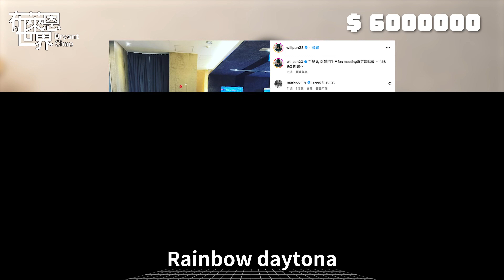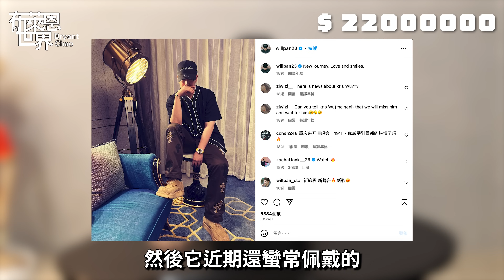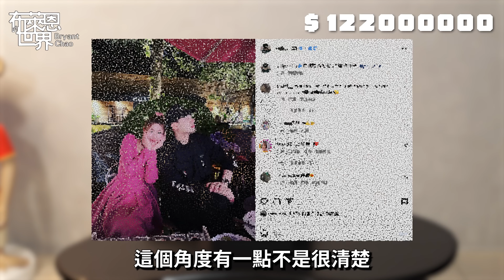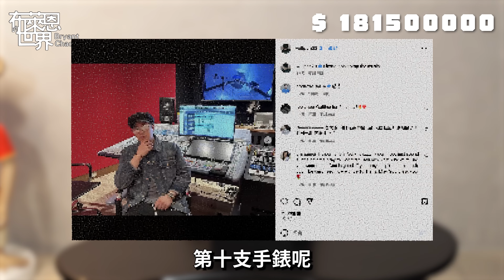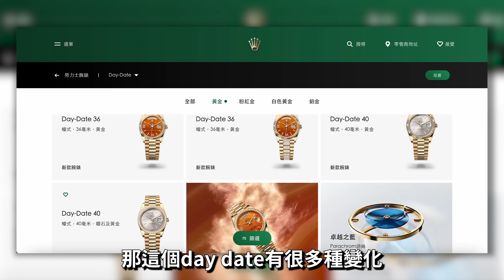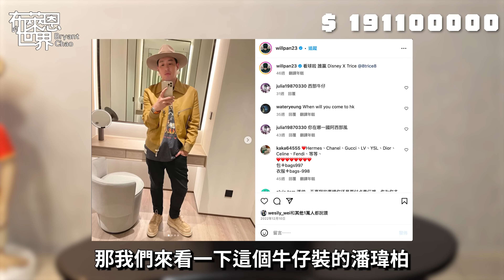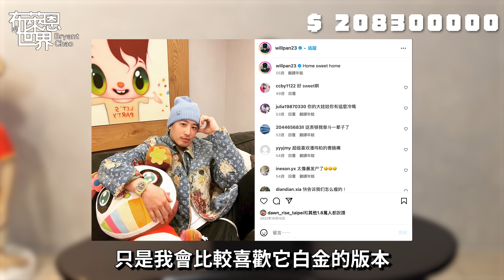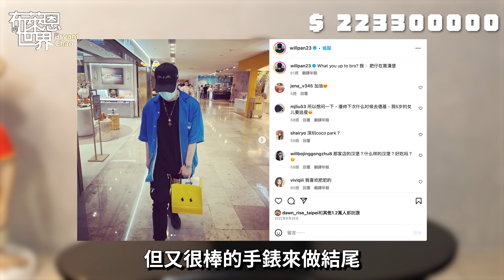輕鬆過億!?潘瑋柏的夢幻手錶收藏! Part.1